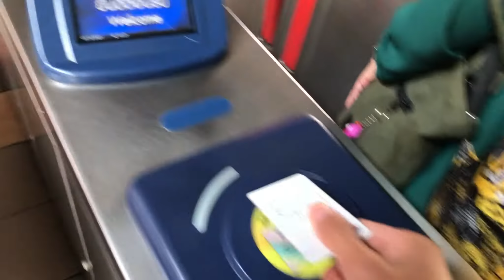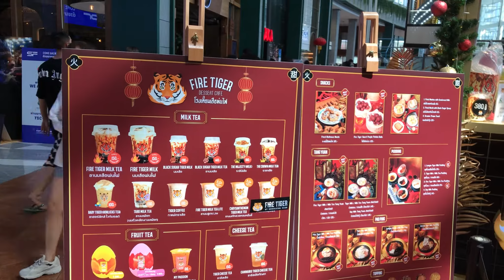จะพาไปปีนต้นคริสต์มาส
🍧🍰𝐓𝐡𝐞 𝐠𝐚𝐥𝐥𝐢𝐯𝐚𝐧𝐭 𝐄𝐏.𝟗 (𝟏/𝟐) 𝐜𝐞𝐧𝐭𝐫𝐚𝐥 𝐰𝐎𝐫𝐥𝐝 - เดินเล่นที่เซนทรัลเวิร์ลด

เดินเล่นให้ทั่วห้างภายใน ไม่ถึง 10 นาที 5555 ล้อเล่น ก็ไปดูของประดับตกแต่งเวลาช่วงเทศกาลปีใหม่ ไปเดินเล่นชิลๆ ไปหาอะไรกินนิดหน่อย 🎄🎄thailand